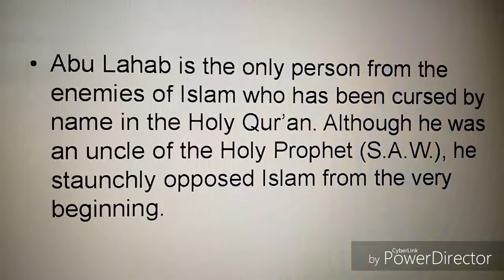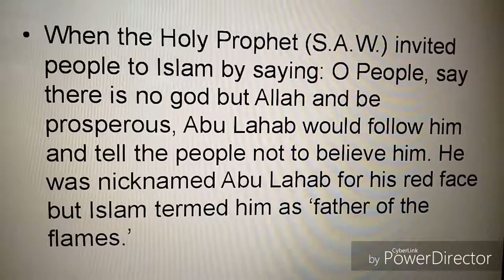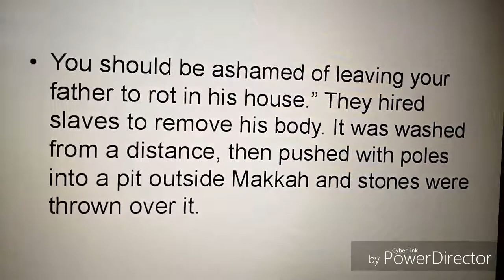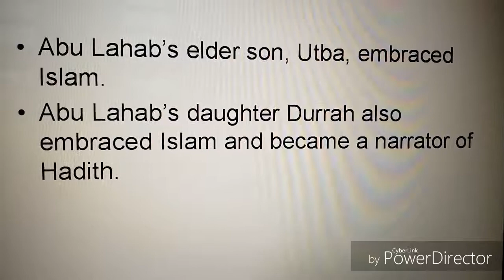Surah AL masad. Facts n story